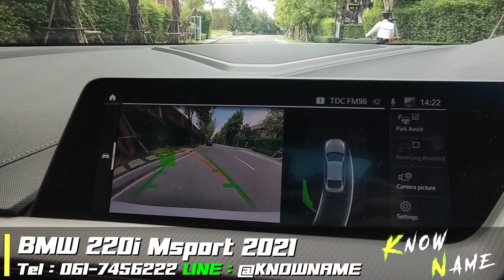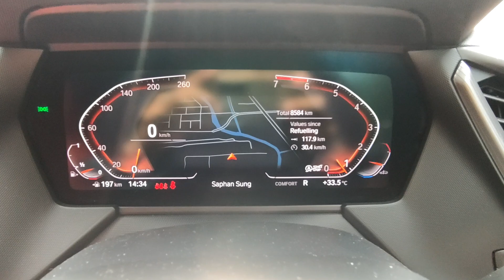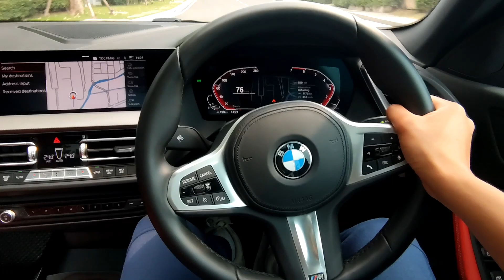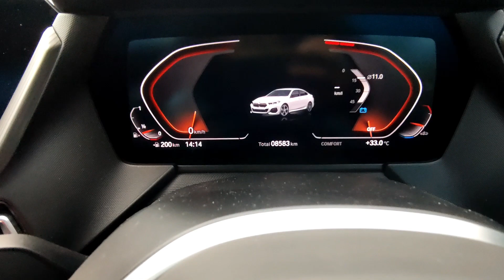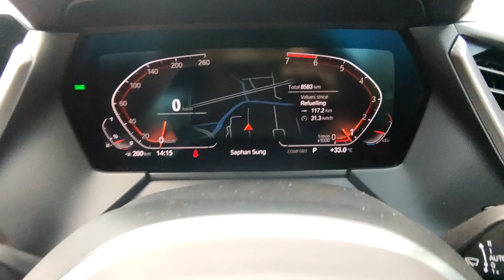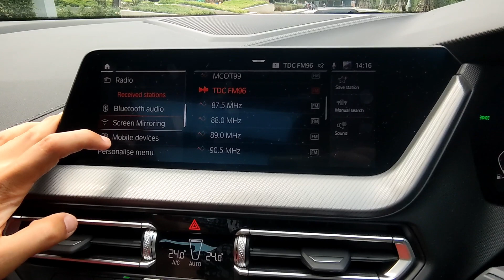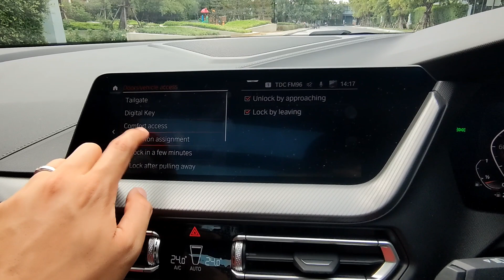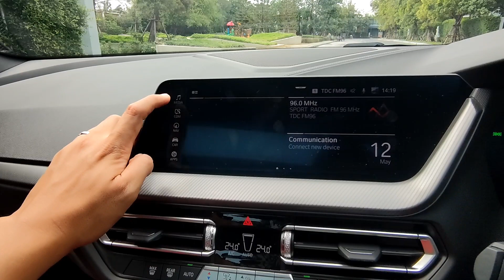รีวิว BMW 220i Msport 2021 mile 8,xxx Km สภาพป้ายแดง BSI ยาวๆ ป้ายแดงรอนานมาก คันนี้คุ้มกว่ามาก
รีวิว BMW 220i Msport 2021 mile 8,xxx Km สภาพป้ายแดง BSI ยาวๆ ป้ายแดงรอนานมาก คันนี้คุ้มกว่า ทั้งราคาและพร้อมใช้

0:00 แนะนำ BMW 220i Msport 2021
0:25 พรีวิว BMW 220i Msport 2021
0:53 รายละเอียดของ BMW 220i Msport 2021
3:00 รีวิวรอบคัน BMW 220i Msport 2021
5:55 พรีวิว ภายในของ BMW 220i Msport 2021
6:25 ทดลองขับ BMW 220i Msport 2021
7:34 รีวิว ภายในของ BMW 220i Msport 2021
14:48 สรุปและราคาของ BMW 220i Msport 2021

BMW220Iมือสองรถบ้าน,ออดี้มือสองรถบ้าน,ราคาBMW220Iมือ2,BMW220Iมือ2ราคา,BMW220Iมือสองเจ้าของขายเอง,BMW220I,BMW220Iรถบ้าน,Review BMW220Iมือสอง,BMW220Iฝาดำมือสองรถบ้าน,ราคา BMW220I มือ2,BMW220I ฝาขาวรถบ้าน,มือสองเจ้าของขายเอง,BMW220Iดีเซลมือสอง,BMW220I มือสอง,รับซื้อBMW220Iดีเซล,BMW220I2.0D ดีเซลมือสอง,รีวิวBMW220I2.0D,Spec BMW220I2.0D,ซื้อ BMW220I2.0D,BMWX4 XDRIVE 2.0D,โนเนม,โนเนมรถมือสอง,โนเนมพาซิ่ง,เบ๊นซ์,GLA250